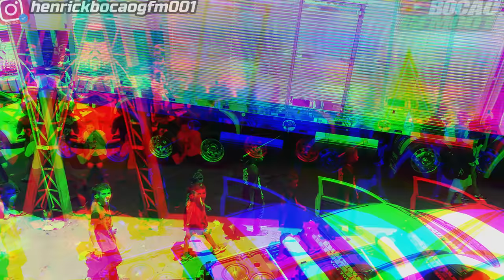ENCONTRO GFM E AMIGOS (DRONE) IMAGENS AÉREAS ASSISTA EM 4K !!!🎬📽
▬▬▬▬▬▬▬▬▬▬▬ஜ۩۞۩ஜ▬▬▬▬▬▬▬▬▬▬▬▬
  ▓▓▓▒▒▒░░░ LEIA A DESCRIÇÃO DO VÍDEO ░░░▒▒▒▓▓▓
 ▬▬▬▬▬▬▬▬▬▬▬ஜ۩۞۩ஜ▬▬▬▬▬▬▬▬▬▬▬▬

01.JARICO-LANDSCAPE
02.JARICO & VLAD GLUSCHENKO-WEEKEND
03.JARICO-RETROVI

Muleke Doido

PARCEIROS🔴

●▬▬▬▬▬▬▬▬▬ஜ۩۞۩ஜ▬▬▬▬▬▬▬▬▬●
.                   I🍏🍏🍏🍏🍏🍏I
        l🍏🍏🍏🍏🍏🍏🍏l
  / 😎  l  | 🍏🍏🍏🍏🍏🍏🍏I
| l l \